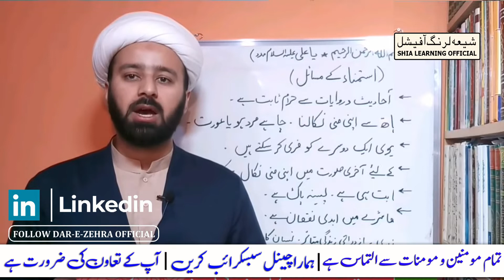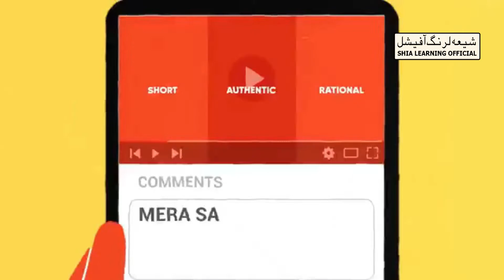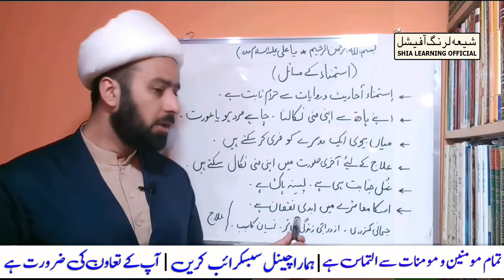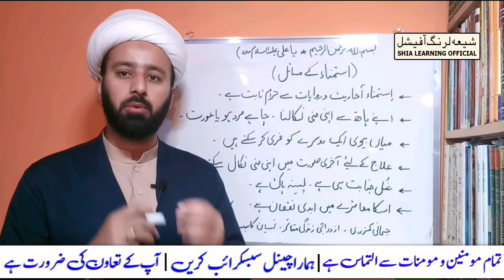mushtazani k nuqsanat || shia learning official